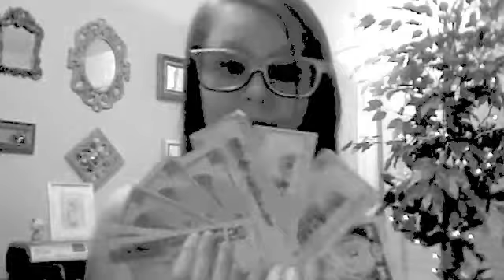All I Want For Christmas Is You- Mariah Carey (Music Video)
Soooo this is a really short but it was just something fun to do sooo love u